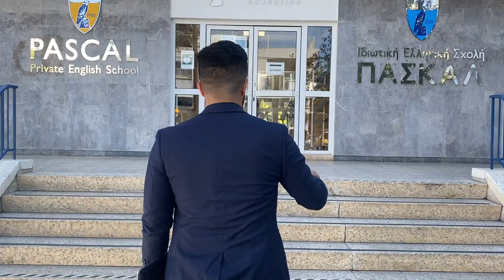7 Countries, 5 Days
Made a pilot. 90kg Incline. New Glasses.

Visit This Link Here to get the Full PDF on how to start an online business